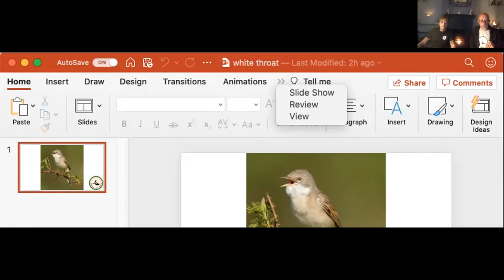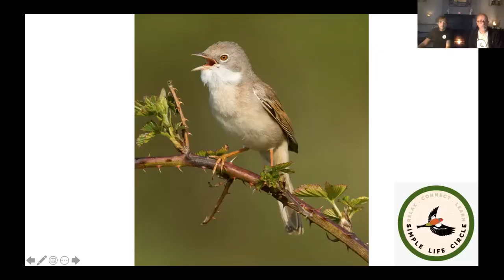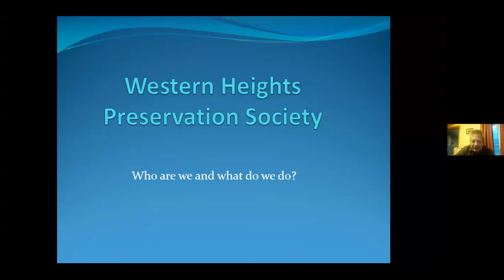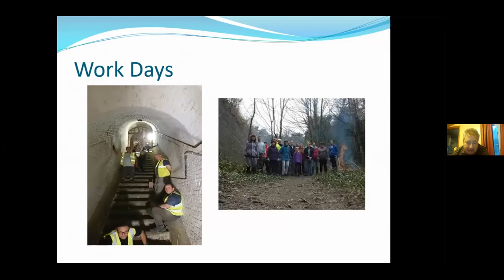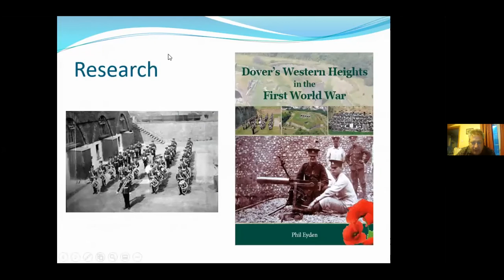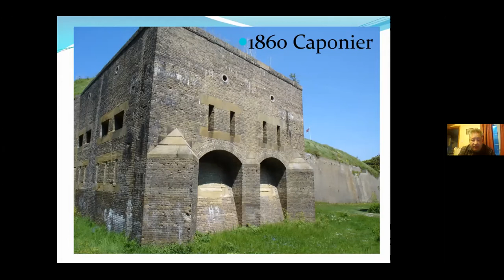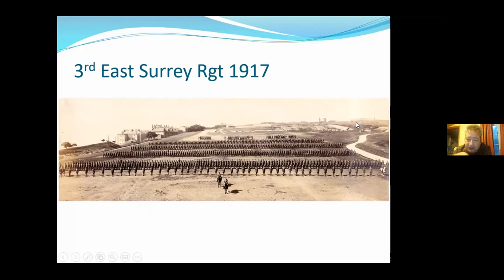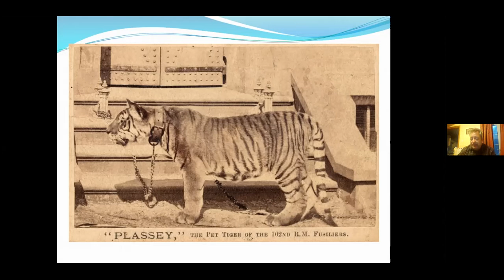Simple life Circle 24 June 2021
Midsummer garden, whitethroats and a healthy dollop of chaffinch.We also had there pleasure of a talk from Phil Eyden about the Western heights.